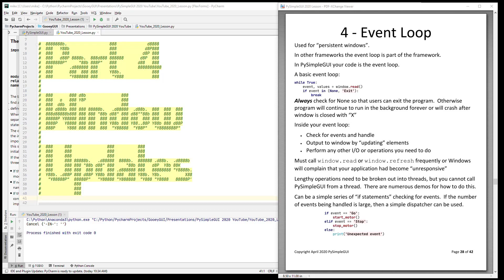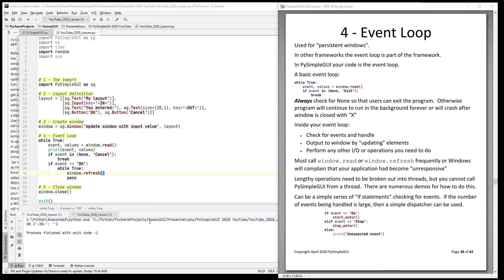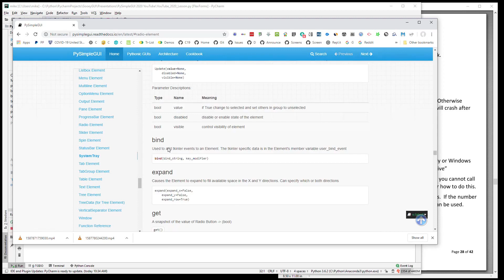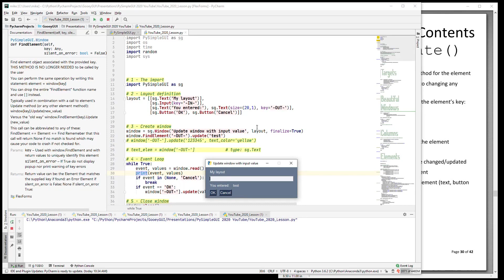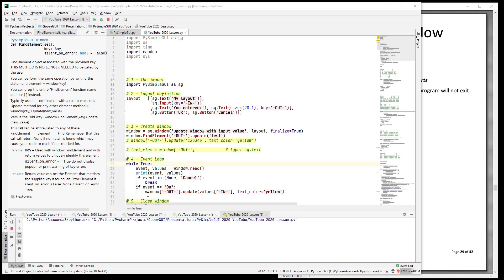PySimpleGUI 2020 Part 4 Updating Windows EXPERIMENTAL FASTEST VERSION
This video has been modified using a tool called "jumpcutter" that you'll find described by Carykh

This video, part 4, shrunk from 15:57 to 12:55, roughly 19%.  I seem to have a built-in fumble-around/pause to think/task switching time of about 18% to 20% in all of the videos I've processed so far.  It's oddly consistent.

This playlist contains the original videos processed with this tool.

I welcome feedback on these experimental versions.  I'm fascinated by this jumpcut tool and think it may work out particularly well for programming tutorial videos.

This one was compressed more than the others. It shrank from 15:57 down to 11:19.  It's important to understand that the compression is not changing the speed of the playback.  The edits are silence removal.  If you want to speed up the playback, you can do that directly with the YouTube player.

Let me know if this is too fast!  There is another "Fast" Part 4 video posted that is 12:55 if you find this one too fast.

Original Description
Continuing your PySimpleGUI journey.

You've defined your layout, created your window, read the window, and processed events.  Now what?

The next step is communicating with your user by outputting to the window.  The way you modify elements is by calling their "update" method.